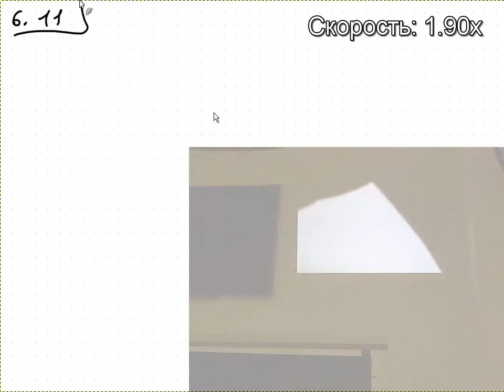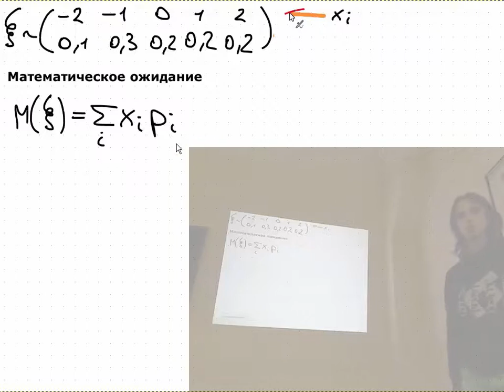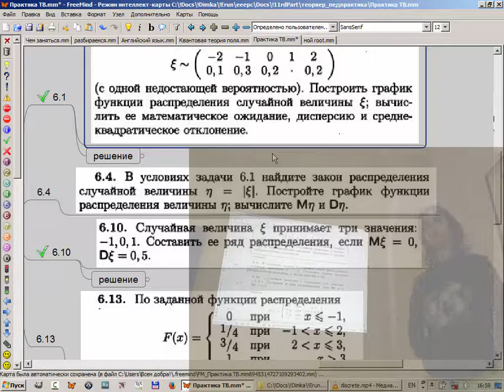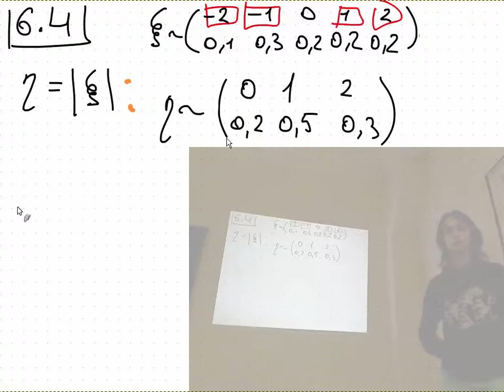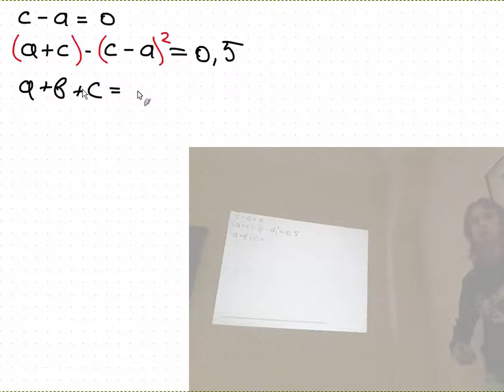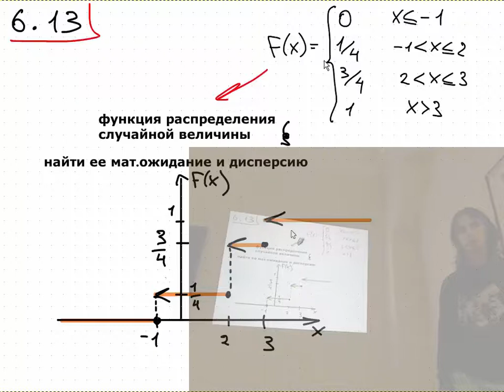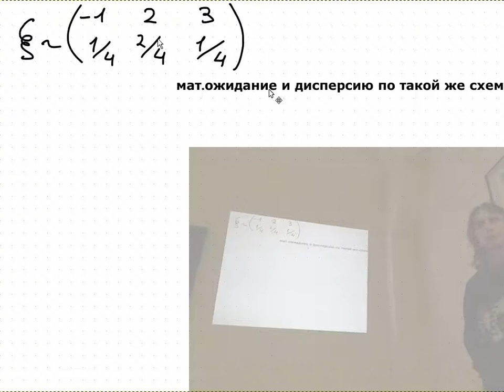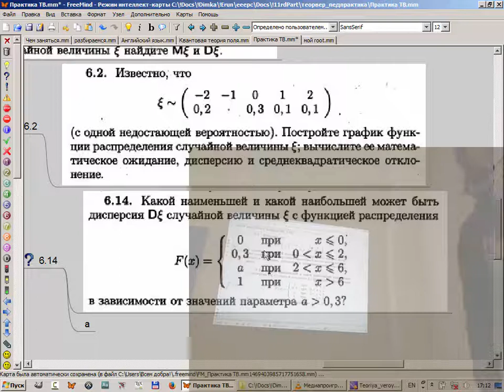Теория вероятностей. Решение задач. 9 декабря (16 50) ver.2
Решение задач из учебника Кочетков Е. С. Смерчинская С. О.
задачи:
6.1 Известно, что ... (с одной недостающей вероятностью). Построить...
6.4. В условиях задачи 6.1 найдите...
6.10 Случайная величина \xi  принимает три значения ...
6.13 По заданной функции распределения ...